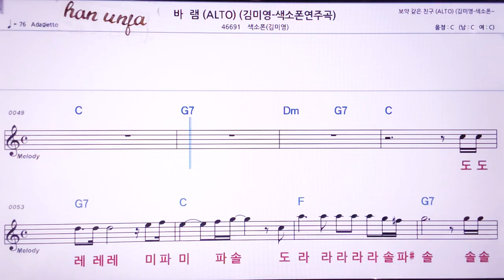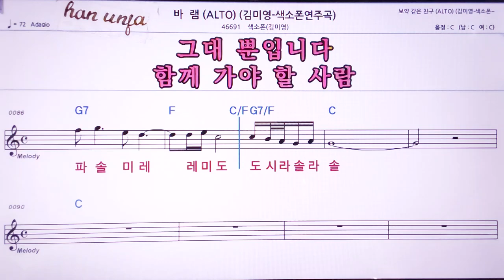💖바램/ (계명 가사 동시)/김미정 색소폰 👍MR,노래방, 악보, 코드,Karaoke With Sheet Music